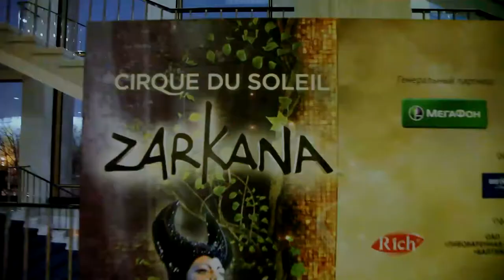Zarkana / Interactive video installation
Interactive video installation for Cirque du Soleil Tour in Moscow.
Kremlin Palace, february-april 2012, Moscow.

Client: MasterCard
Studio: Medium
Concept, artist, videographer, editor: Sodazot
Programming: Denis Perevalov
Producer: Dmitriy Chernyaev
Art director: Michael Shegolkov
Technical director: Alexander Deinichenko